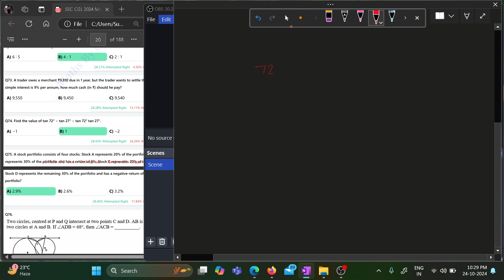Find the value of tan 72° − tan 27° − tan 72° tan 27°